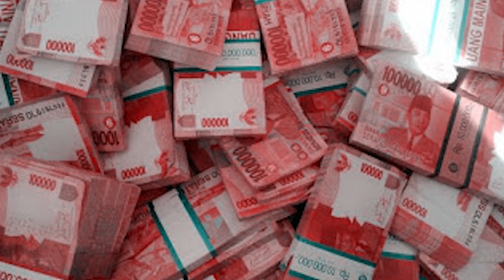IDA RSI AGUNG - Virus Corona Merupakan Bagian Dari Hukum Rta | PART 2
Hukum Rta pada saat ini sedang Bergerak dengan Perputaran Siklus siklusnya , Dengan terjadinya tingkah laku manusia di  Zaman Kaliyuga saat ini jauh menyimpang dari Ajaran Agama, Seperti Tawuran,
Anak anak muda, Siswa Berani melawan Gurunya, Terjadi nya banyak orang selingkuh, Perbuatan  Aborsi, Kasus Korupsi ,  tingkah laku manusia  di Bumi ini Sangat Jauh dan Menyimpang  dari Norma Norma , Susila dan Hukum Tuhan itu sendiri,,
Dengan Terjadi Huku Rta , lewat Virus Corona inilah Bagian daro Proses Konsep  " Rwa Bhineda " , Dua Yang Berbeda Yani Ada malam dan ada siang , Ada Yang Jelek Pasti ada Yang bagus , Ada Bulan Tilem dan ada juga Bulan Purnama,, Setelah Gelap Terbitlah Terang,
Begitulah sesungguhnya Hidup di Bumi ini,,,
 dengan  Terjadi Virus Corona , Covid 19 , Umat Manusia Mulai Sadar dan Mulat Sarira , dan ingat  Meningkat  Seradha bhakti kepada Tuhan Hyang Maha Kuasa ida Hyang Wiidhi Wasa, Sehingga Bliau akan selalu melindungi kita semua, Semoga di Akhir Bulan  April  ini Virus Corona Cepat Belalu, dan kita bisa Beraktifitas seperti sedia Kala.

Terimakasih, selamat menonton dan semoga bermanfaat.

IG. Ida Rsi Agung

Musik by : Bali Video